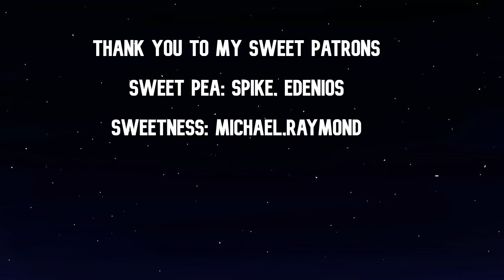Mommy take care of you after a bad day[F4M][MM/BB][Kisses][Pinned][Comfort][ASMR][Roleplay}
I hope my sweets my enjoyed the audio and thank you for listening. As always take care, be safe, and drink plenty of water.